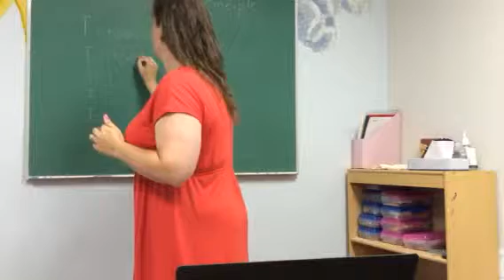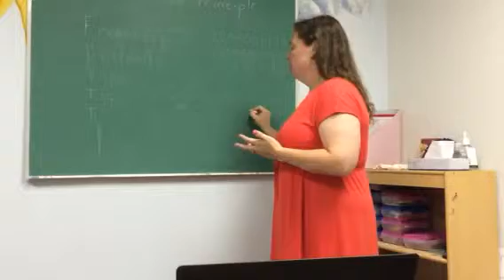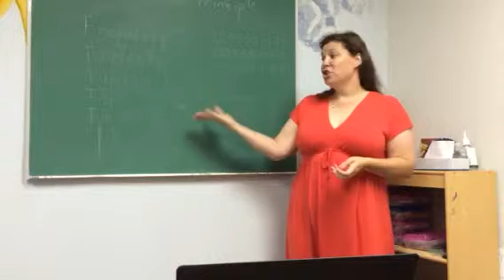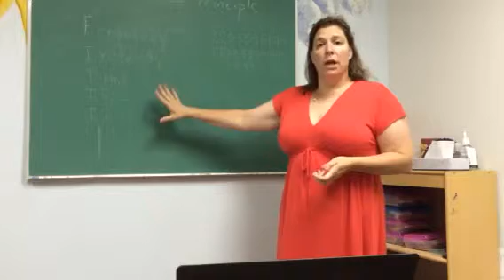Introduction to Health and Fitness, Part 1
The F.I.T.T.E. Principle as part of an introductory course in Health and Fitness. Professor Tasha Mayen